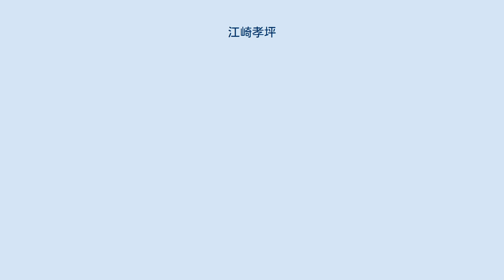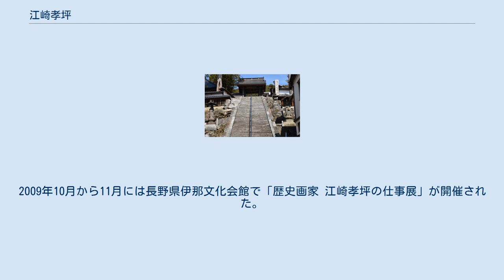江崎孝坪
江崎 孝坪（えざき こうへい、1904年6月15日 - 1963年6月27日）は、長野県上伊那郡高遠町（現・伊那市）出身の日本画家。
本名は江崎 孝平。
歴史人物画を得意とした。
 江崎が師事した前田青邨 1904年6月15日に長野県上伊那郡高遠町（現・伊那市）に生まれ、画家を志して15歳の時に東京に出た。
呉服商で図案を描いて生計を立て、日本画家の蔦谷龍岬に大和絵を学んだ。
1927年（昭和2年）には第8回帝展で「晩秋」が初入選。
 1933年（昭和8年）に龍岬が死去すると、今度は前田青邨に師事した。
1940年（昭和15年）に大礼記念京都美術館で開催された日本画大展覧会では、「雲と防人」が大毎・東日賞を受賞。
1941年（昭和16年）の第4回新文展では「撃て」が特選に選ばれた。
 『薬師』を寄贈した建福寺 1947年（昭和22年）の第3回日展では「像造」が特選。
戦後には大仏次郎著『乞食大将』、吉川英治著『太閤記』、井上靖著『風と雲と砦』『真田軍記』『風林火山』に挿絵を描いたり、黒澤明監督の映画『七人の侍』で衣装考証を担当したり、歌舞伎「新忠臣蔵」で舞台装置を製作するなど、芸術界で幅広く活躍した。
『七人の侍』では1957年の第29回アカデミー賞で衣裳デザイン賞にノミネートされている。
 1963年6月27日、目黒区の自宅で死去した。
死因は脳軟化症。
江崎家の菩提寺は高遠にある建福寺であり、1950年（昭和25年）に第6回日展に出品した『薬師』を寄贈している。
 1992年4月から5月には長野県信濃美術館・東山魁夷館で「近代の歴史画展 江崎孝坪と武者絵の系譜」が開催された。
2009年10月から11月には長野県伊那文化会館で「歴史画家 江崎孝坪の仕事展」が開催された。